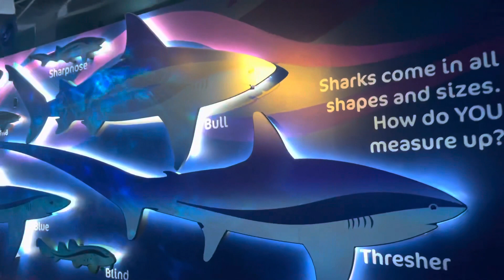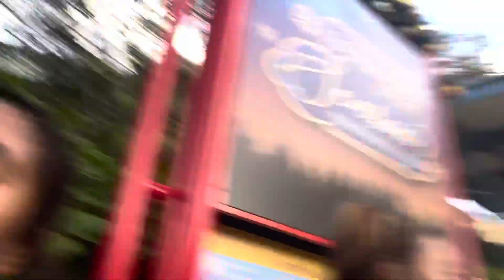SEAWORLD ORLANDO Vlog 2021: I've Just Found My NEW FAVORITE Rollercoaster!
So this place was absolutely a big surprise to how fun it was for me and my family. I didn’t expect the rides and attractions to be as great as it was because I assumed it was more of an aquarium then a theme park. However, boy was I wrong. In fact, I have unanimously changed my favorite Roller Coaster from The Hulk to The Mako which we will shoe on this video. ALOHA and God Bless Family!…
Attraction Video Time:
1:20 - MANTA Rollercoaster
3:45 - MAKO Rollercoaster
6:55  - Infinity Falls
8:00 - Sesame Street
15:00 - Christmas Tree Lighting Show
15:30 - It's Snowing at Seaworld!
16:50 - Ending

Seaworld Orlando Info:
Theme park in Orange County, Florida
SeaWorld Orlando is a theme park and marine zoological park, in Orlando, Florida. It is owned and operated by SeaWorld Parks & Entertainment. When combined with its neighbor Discovery Cove and Aquatica, it forms SeaWorld Parks and Resorts Orlando, an entertainment complex consisting of the three parks and many hotels.
Hours: Opens 9AM Sun(Closed)
Parent organization: SeaWorld Parks & Entertainment
Notable animals: Katina (Orca), Tilikum (Orca), Shamu (Orca), MORE
Exhibits: Wild Arctic, Jewel of the Sea Aquarium, Manta Aquarium, MORE
Opened: 1973
Area: 200 acres